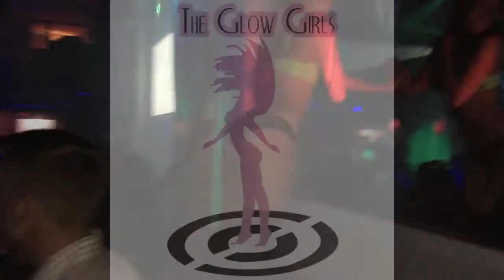The Glow Girls Karla @ Pierce Fulton